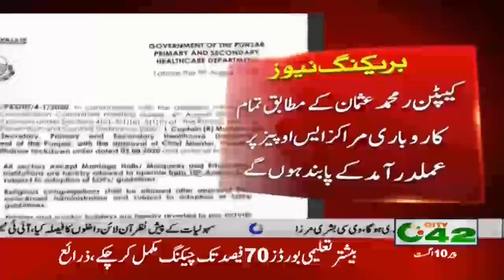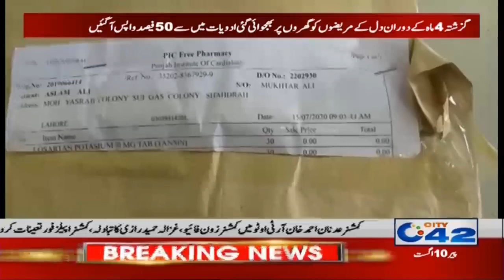10pm News Bulletin | 10 Aug 2020 | City 42